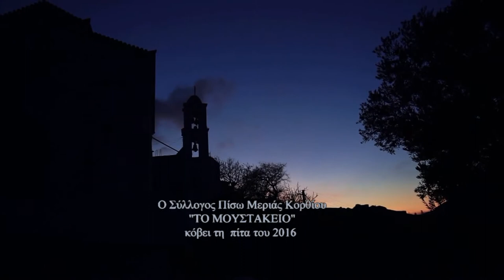Το φλουρί στη Πίσω Μεριά Κορθίου 2016